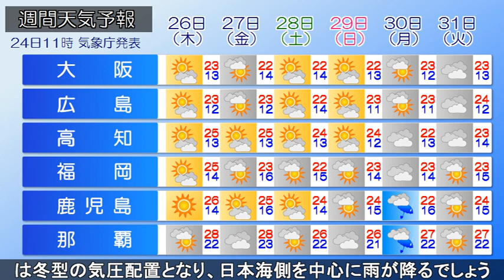2023/10/24 全国の天気予報 昼 -晴れマークの所も 急な雨や雷雨に注意-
日本付近は移動性の高気圧に覆われ、
全国的に穏やかに晴れています。

空気が乾燥し、過ごしやすい気温で、
爽やかな陽気となっていますが、
今夜からは上空約5,500m付近に-21℃以下の
この時期としては強い寒気が流れ込み、
大気の状態が不安定になる見込みです。

きょうの午後も晴れる所が多いですが、
北陸や近畿、四国を中心に
にわか雨や雷雨の所があるでしょう。
また、あす(水)も傘マークがありませんが、
西～東日本を中心に、局地的に雨が降り、
雷を伴って雨脚の強まる恐れがあります。
落雷や竜巻などの激しい突風、ひょうなどにご注意下さい。

また、朝晩と日中との気温差が大きくなりますので、
体調の管理にもお気を付けください。

27日(金)～28日(土)は冬型の気圧配置となり、
日本海側を中心に雨が降るでしょう。